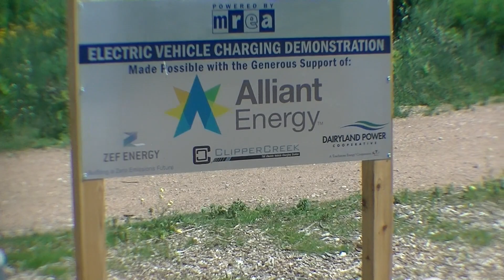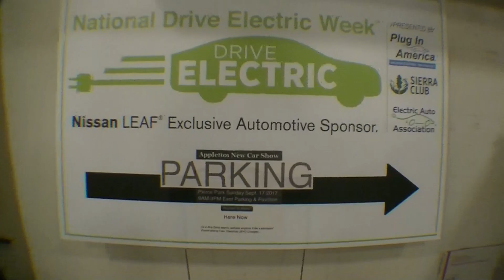Appleton New Car Show 2017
Appleton New Car Show 2017 had 12 electric cars 5 Product exhibitors and about 500 attendees. It will be repeated in 2018 in the same location and at about the same time of the year... see drive electric website for details